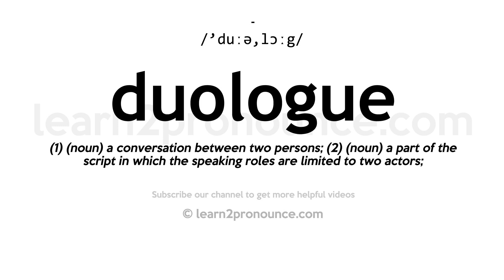How to pronounce Duologue | English pronunciation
Learn how to pronounce Duologue in English
DUOLOGUE
Pronunciation of Duologue: /'duːə,lɔːg/
Definition of Duologue: (1) (noun) a conversation between two persons; (2) (noun) a part of the script in which the speaking roles are limited to two actors;